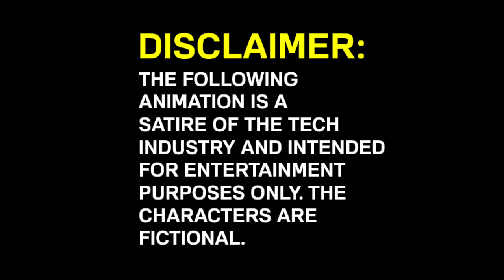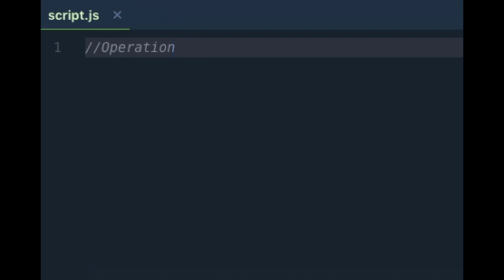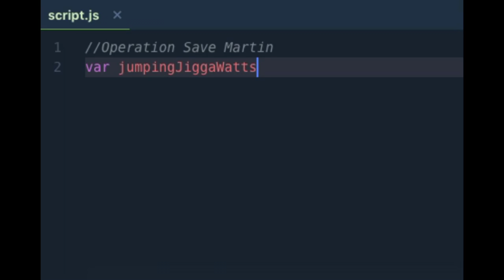The Arrogant Programmer Pilot Episode: Time Travel with JavaScript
The first episode to the Arrogant Programmer. If it does well, there will be an episode 2.

This series is intended to be a humorous portrayal of interactions and situations in the tech industry from programming purist (aka nazis) to diversity to coding languages and more.

Written and voiced by DeShaun L. Johnson

Sign up to be the first to receive the Vimeo OTT guide when it's available (only through my email list)

Screencast-o-matic Easily document your coding and design process on your laptop or desktop just for $18.00 a year. You also have access to an entire library of resources such as a feature heavy video editor, large storage for videos, 24/7 support and more.

TubeBuddy If you have high YouTube goals, but concerned with the technicalities of it's algorithm, sign up for a TubeBuddy account which will take care of things such as tags, right titles, keyword research, and more. For my web design needs here, I use TubeBuddy to search for trending topics and what titles are most relevant that users are searching for.